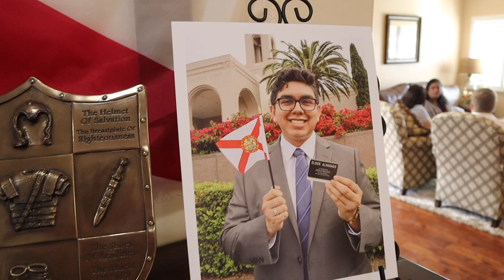IT'S GONNA BE MAY 2019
Tag along with me on my adventures in the month of may!

song: Who Say by Selena and The Scene